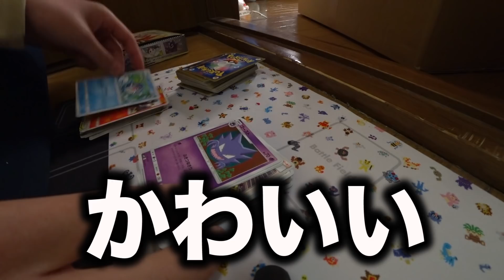謎の荷物が大量に来て家が埋まりました、、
そぞれのTwitterも!

次男の「こう」がメンバーとして加わってもらっています。